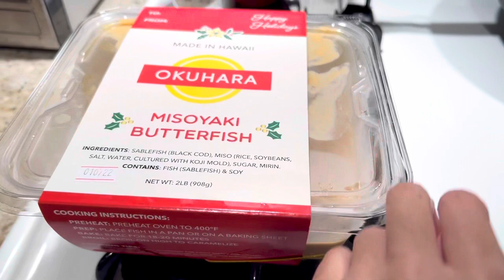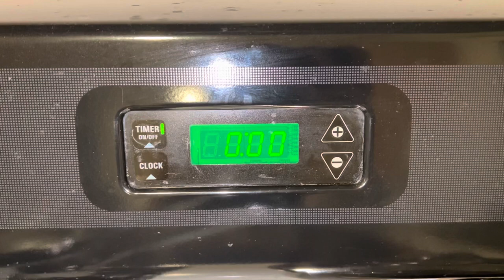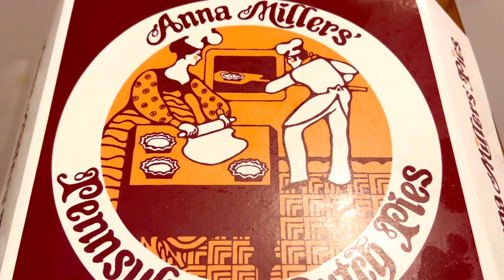Cooking Okuhara Misoyaki Butterfish | ASMR Silent Cooking in Hawaii (No Talking)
Aloha and join me in cooking this prepared misoyaki butterfish (銀だらの西京焼き) from Hawaii. No talking, just silent cooking.